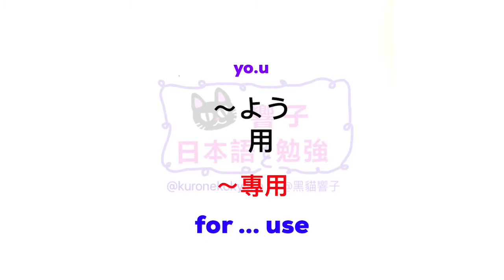JLPT N2 日本語能力試驗 | 大家的日本語 單語 | 日文自學 | Words 213［黑貓響子］